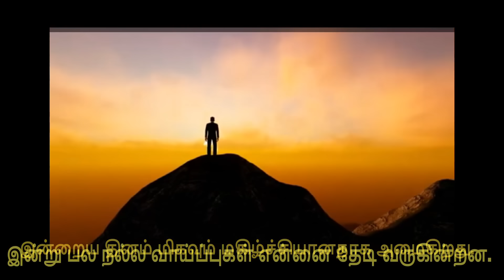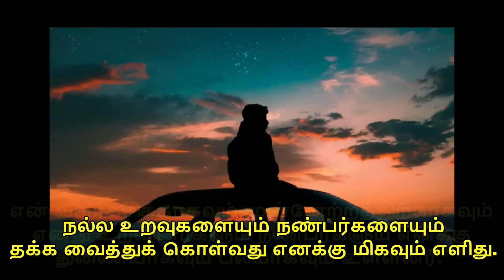பிரபஞ்சத்திடம் கேட்டது கிடைக்கும் (Create your Own Reality)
❤️ வாழ்க்கையில் மாற்றத்தை ஏற்படுத்துவதற்கான வழிமுறை
❤️ அற்புதங்களை நிகழ்த்தும் பிரபஞ்சம்
❤️ சாமானிய மக்களுக்கு சென்றடைய பகிரவும்
Piano Cover: